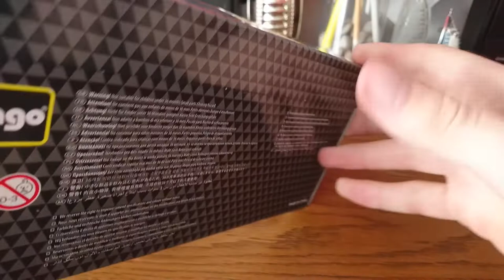Bburago 1/24 Porsche Taycan Turbo S Unboxing